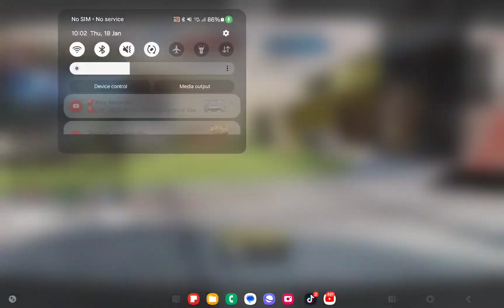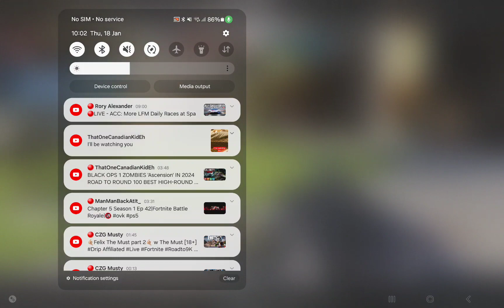Call of duty mobile nuclear gameplay top 5.7% in the world ranked matches 🌎 👌